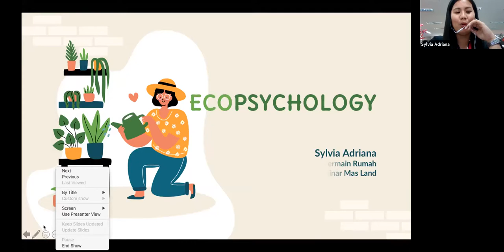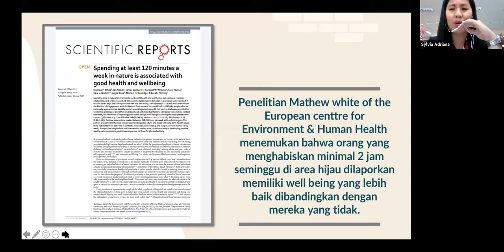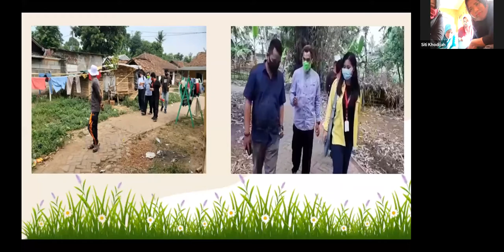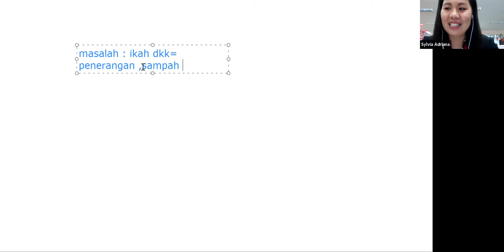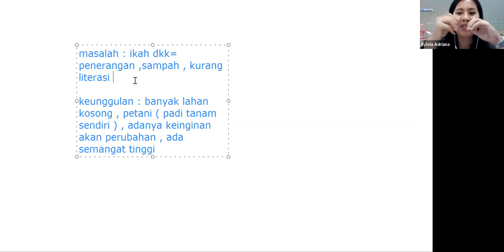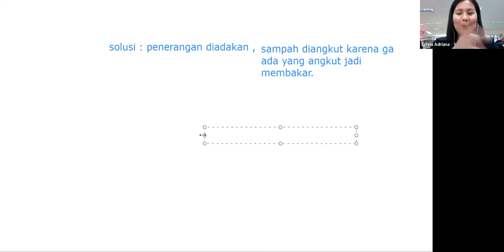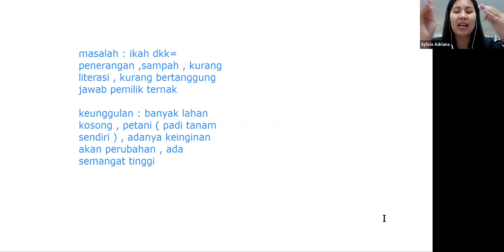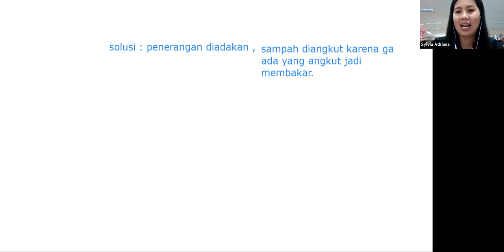Edukasi Online Bina Kampung Sinar Mas Land 2020 (Kp. Ranca Kebo, Desa Mekar Jaya)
CSR Sinar Mas Land melalui Program Bina Kampung, melakukan Edukasi di hari ke-2,  13 Oktober 2020 bersama Narasumber Sylvia Adriana Penggiat Pendidikan Rumah Pintar BSD City, menjelaskan mengenai pentingnya kesesuaian antara perilaku manusia dan lingkungan. Lingkungan dirancang atau dikembangkan untuk memenuhi standard perilaku tertentu, terwujud ke dalam pola perilaku secara sosial telah telah disetujui oleh suatu kelompok masyarakat

Program Bina Kampung ini telah berjalan dari tanggal 14 September hingga sekarang di Kampung Dadap Timur dan Kampung Ranca Kebo Panongan. Adapun materi-materi yang dipaparkan yakni ketahanan pangan, pengolahan sampah berbasis masyarakat, ecopsikologi dan penghijauan.